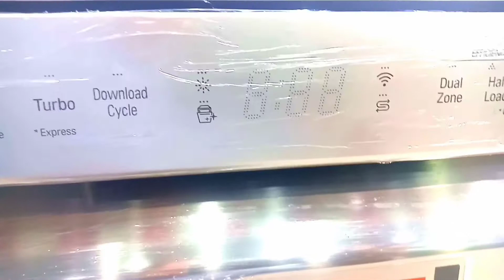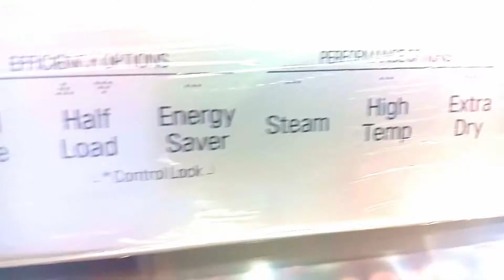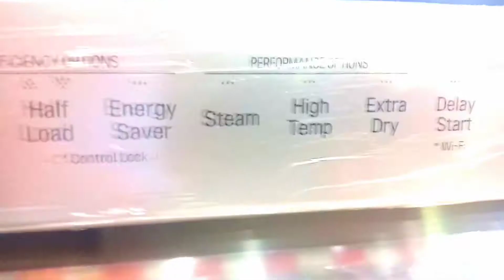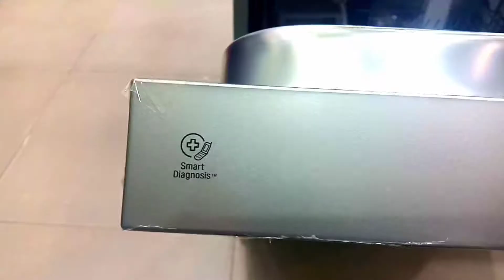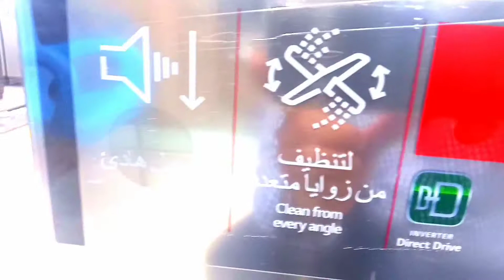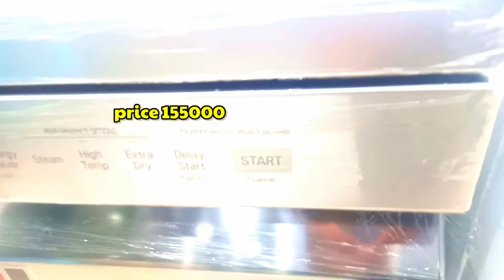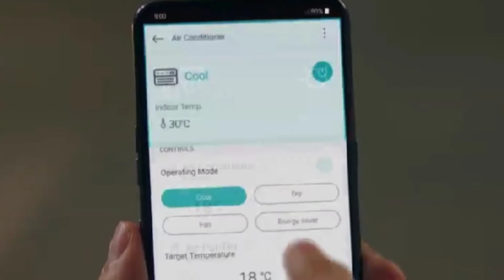LG dual wash Dishwasher dc inverter steam wash wifi 532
LG team wash Dishwasher 72 psc
wifi dc inverter
LG QuadWash™ Dishwasher, 14 Place Settings, EasyRack™ Plus, Inverter Direct Drive, ThinQ
QuadWash™ (Multi-Motion Wash Arms)

Inverter Direct Drive with 10 Years Warranty

EasyRack™ Plus

SmartThinQ™
Clean from Every Angle

Thanks to Multi-Motion spray arms and high-pressure jets, QuadWash™ provides maximum coverage to get things clean the first time.

Four Washing Arms

The multi-directionally rotating arms shoot water streams in various angles that reach every corner of the dishwasher.

Multi-Directional Rotation

With four spray arms instead of two, QuadWash™ provides stronger cleaning performance to clean every dish on every rack.

Easy Loading & Maximum Flexibility

Easy to adjust on-the-fly, this racking system can shift to handle any challenge your dishes serve up.
Foldable Tines

Load the dishes your way, whether it's a pan on the top rack or a bowl on the bottom.

Easy Height Adjustment

Adjust the height of the upper rack to three different levels to load taller items.
# auto open dry lg dishwasher
# LG dishwasher how to use
# dishwasher how to use
# LG dishwasher ae error code
# LG dishwasher installation
# LG dishwasher not draining
# LG dishwasher not starting
# LG dishwasher filter cleaning
# LG dishwasher review
# LG dishwasher no power
# LG dishwasher not drying
# dishwasher app
# dishwasher auto open door
# dishwasher air gap
# dishwasher air vent duct
# adding salt to lg dishwasher
# cleaning an lg dishwasher filter
# how to install a lg dishwasher
# dishwasher bracket install
# dishwasher blinking light
# dishwasher beeping and flashing
# dishwasher buzzing sound
# dishwasher beeping
# best lg dishwasher 2022
# bosch vs ifb vs lg dishwasher
# how to install brackets on lg dishwasher
# dishwasher leaking from bottom of door
# dishwasher leaking from bottom
# dishwasher cleaning cycle

# dishwasher circulation pump replacement
# dishwasher child lock
# dishwasher clogged drain
# cleaning lg dishwasher filter
# clogged lg dishwasher
# compare bosch and lg dishwasher
# dishwasher drain hose replacement
# dishwasher door leaking water
# dishwasher door latch replacement